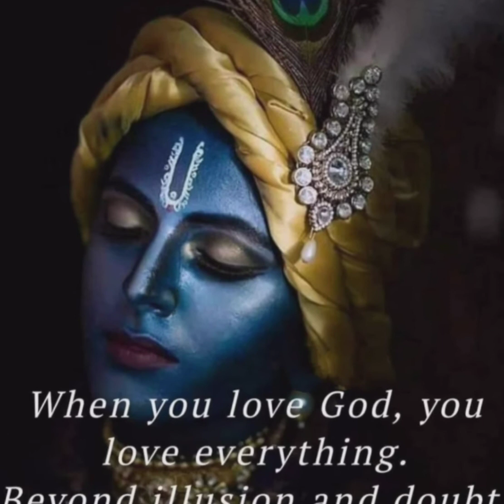WhatsApp Status | Krishna Bhakti | Hare Krishna Hare Krishna Bhajan 1